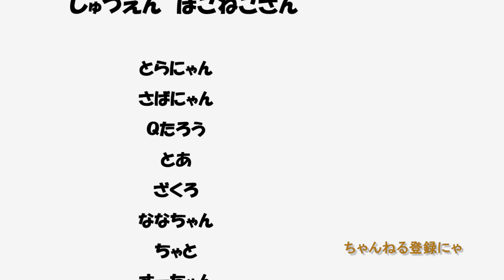【保護猫の子猫】大人猫の静かなる戦い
保護猫・子猫の穏やかな時間と思いきや、大人猫さんの静かなる戦いが勃発しています。最後は誰が勝者かな♪
途中音にビックリするネコさん達です
たくさんの保護猫・保護犬さんの日常をUPします。
毎日20：00に更新がんばります♪
月曜日は保護犬動画
火曜日～日曜日は保護猫動画です。